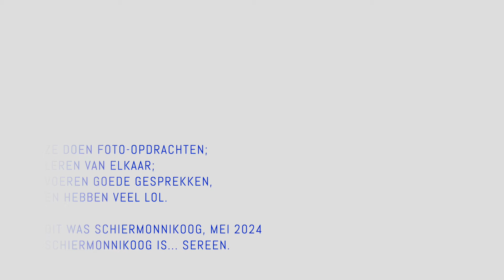Sereen op Schier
Videoverslag van de MPN trip naar Schiermonnikoog, Mei 2024. Met een groep professionele fotografen gaan we elk jaar naar een volgend waddeneiland. De fotografen zijn allemaal lid van Master Photographers Network (MPN), en willen verder groeien in hun vaardigheid en ondernemerschap. Deze trips bieden de kans om van elkaar te leren en samen veel plezier te hebben aan onze passie: het maken van mooi beeld!